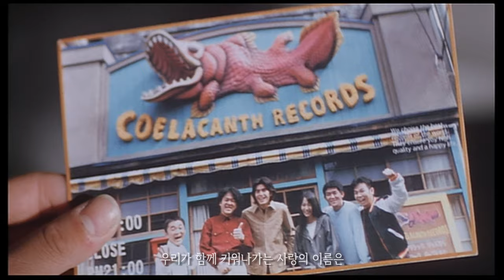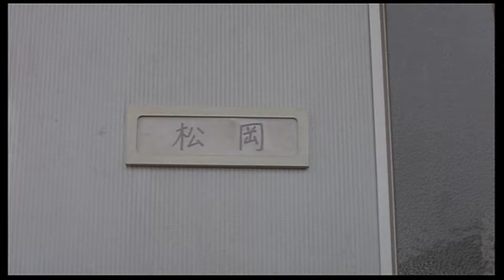Love Song (2001) 영화 "러브 송" - Forget Me Not 오자키 유타카 Yutaka Ozaki , 나카마 유키에 ,이토 히데아키 주연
최고 화질로 설정해주세요 -

1985년을 배경으로 한 이 작품은 영화 자체가 20대에 요절한 일본의 전설적인 가수 "오자키 유타카"에 대한 헌 정작이라고 하겠습니다 극중 "오자키 유타카"의 앨범이 중요 모티브로 등장하긴 하지만 "오자키 유타카"를 직접적으로 다루는 작품은 아님에도 불구하고 그의 음악과 분위기를 정말 잘 담아내고 있습니다

깊은 여운을 남기는 상당한 수작이기도 하며 "나카마 유키에"와 "이토 히데아키"의 리즈 시절 모습과 연기들도 인상적입니다

추천하고 싶은 작품이지만 국내에서는 볼 수 있는 방법이 없습니다
일본 내에서도 그렇게 주목을 받은 작품도 아니어서 아쉽네요